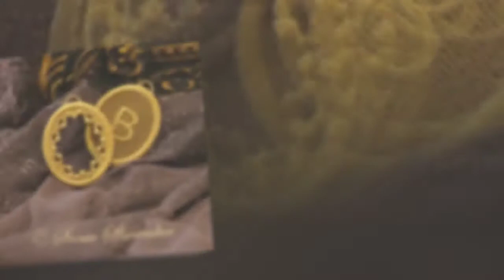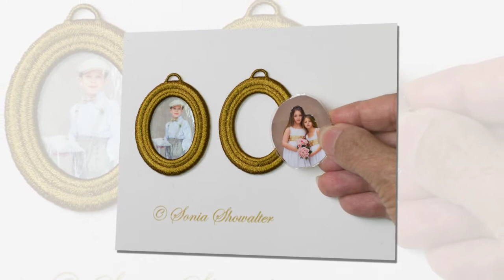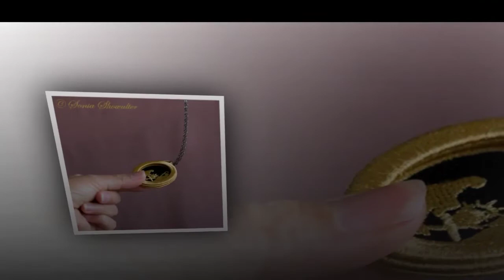Story Book Pendant Machine Embroidery